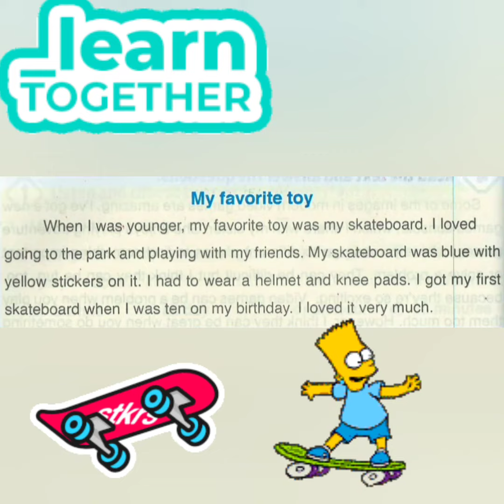براجرافات كونكت 6 الصف السادس الابتدائي| براجراف لعبتى المفضلة My favourite toy| الترم الثانى|الباهر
فى هذا الفيديو براجرافات كونكت 6 للصف السادس الابتدائي الترم الثانى من كتاب الباهر